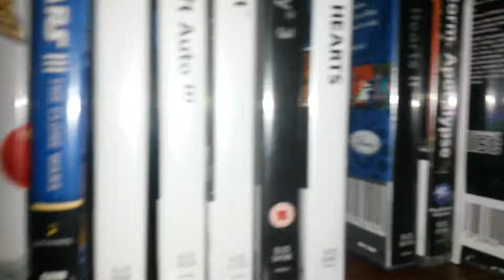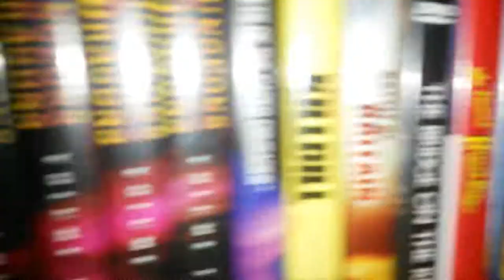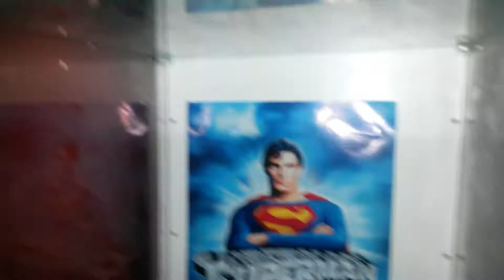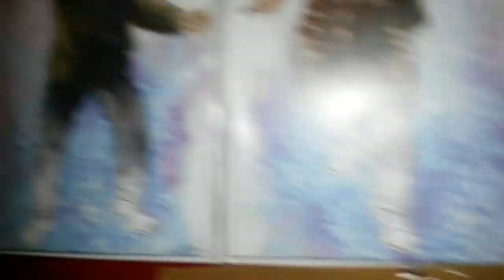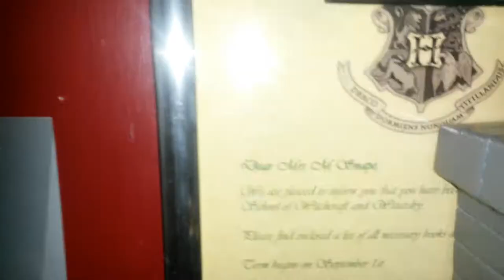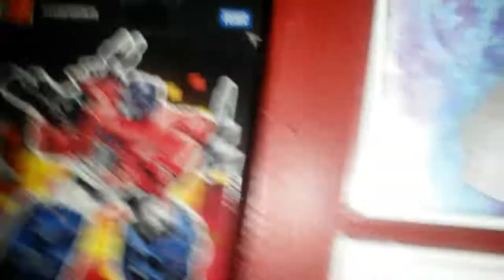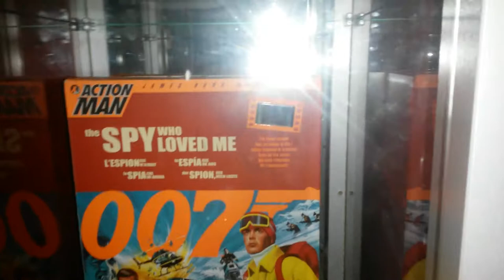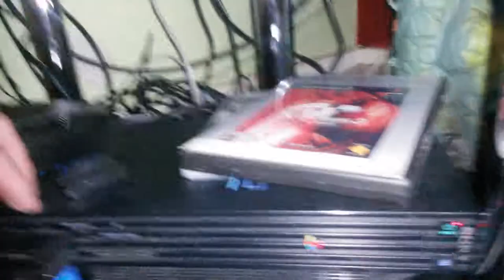Vintage toy collection part 2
Part 2 collect what you like